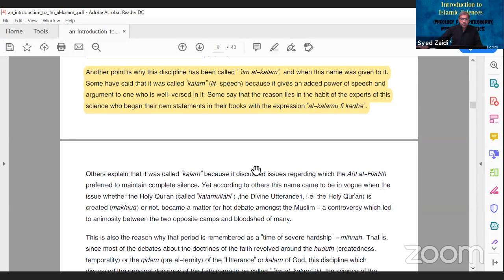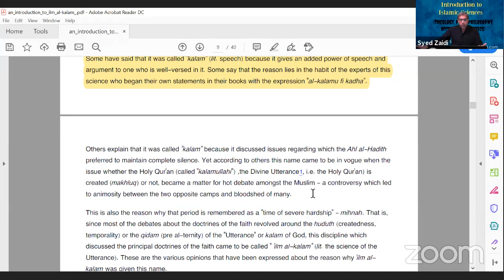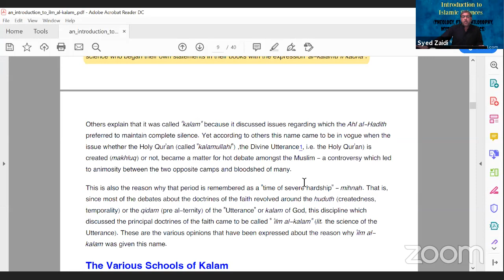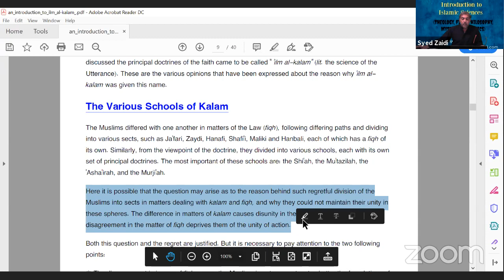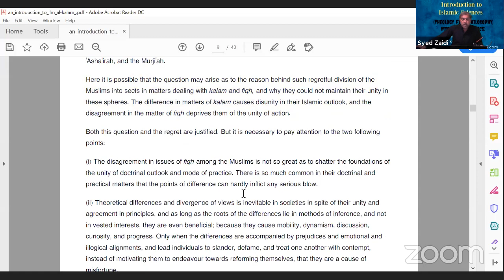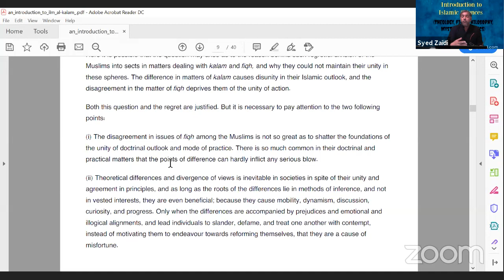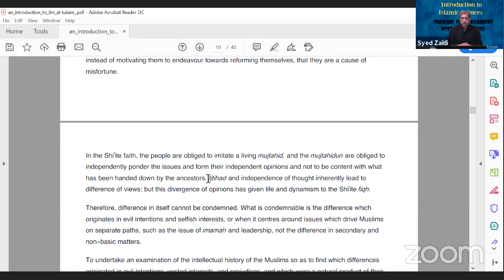Introduction to Islamic Theology (2) by Dr. Syed Nasir Zaidi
Introduction to Islamic Theology